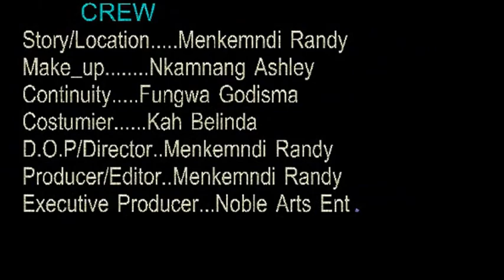Water Power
Due to serious ignorance and negligence of sanitary habits the power is made to manifest its self. watch and understand more.